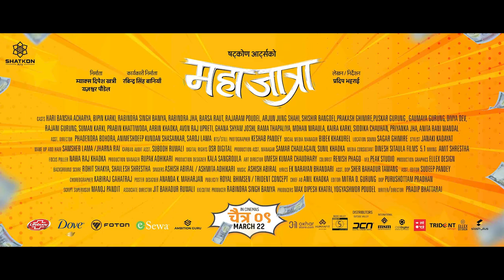"MAHAJATRA" BTS Short Video|Hari Bamsha Acharya,Bipin Karki,Barsa Raut,Rabindra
Nepali Movie MAHAJATRA Deleted Scene 2024 / 2080 || Running Sucess Fully|| Hari Bansha Acharya, Bipin Karki, Rabindra Singh Baniya, Rabindra Jha, Barsha Raut, Rajaram Poudel, Arjun Jung Shahi, Shishir Wangdel, Mohan Niraula ||

Shatkon Arts Presents
Mahajatra | महाजात्रा

In Cinemas: चैत्र ०९ || MARCH 22

Movie Credit:

Movie
MAHAJATRA

Writer/Director
Pradip Bhattarai

Executive Producer
Rabindra Singh Baniya

Producer
Max Dipesh Khatri
Yagyashwor Poudel

Associate Director
Jit Bahadur Ruwali (JB)

Film Cast
Hari Bansha Acharya
Bipin Karki
Rabindra Singh Baniya
Rabindra Jha
Barsha Raut
Rajaram Poudel
Arjun Jung Shahi
Shishir Wangdel
Mohan Niraula
Puskar Gurung
Prakash Ghimire
Gaumaya Gurung
Divya Dev
Rajani Gurung
Suman Karki
Prabin Khatiwoda
Arbin Khadka
Avon Raj Upreti
Ghana Shyam Joshi
Rama Thapaliya
Shiddhika Chauhan
Kaira Karki

Location Sound
Sagar Ghimire

Focus Puller
Nawa Raj Khadka

Production Graphics
Ellex Design

5.1 Mixing
Amit Shrestha

Asst. Director
Phadendra Bohora
Animeshdeep Kundan Shasankar
Saroj Lama

Assistant DOP
Sher Bahadur Tamang

Media Content Writer/Adviser
Bhesh Raj Karki (Pradip Karki)

Script Consultant
Manoj Pandit

Assistant Editor
Sudeep Pandey

Online editor
Ram kaji kadel(Ganesh)

BTS/Still Photographer
Keshab Pandey

Bibek Khakurel

Stylist
Janaki Kadayat

Samsher Lama /Jharna Rai

Carbon Neutral Audit Asst
Subodh Ruwali

Digital Rights
OSR Digital

Production Asst. Manager
Samar Chaulagain
Sunil Khadka

Production Manager
Rupak Pratap Adhikari

Art Director
Umesh Kumar Chaudhary

Production Designer
Kala Sangraula

Media Consultant
Dinesh Sitaula

Background Score
Rohit Shakya
Shailesh Shrestha

VFX
Shree Krishna Shrestha
Peak Studio

Colorist
Renish Phago

Publicity
Royal Bhimsen (Trident Concept)

Poster Designer
Ananda K Maharjan

Chief Ad
Anil Khadka

Editor
Mitra D. Gurung

DOP
Purushottam Pradhan

Distributor
Station Five - Inside Valley
DCN - Outside Valley
MSM Entertainments (International Distributor)

Kitchen
Hari Bahadur Magar
Debraj Bhandari
Paban Pradhan
Kumar Basnet

Spot
Suman Rokka
Manoj Bogati
Sajan Mijar
Subash Regami Magar
Amit Lama

Transport
Santosh Thapa
Iswor Thapa Magar
Santosh Shrestha
Shyam Lama
Kumar Barma